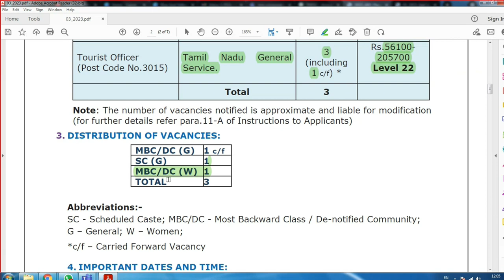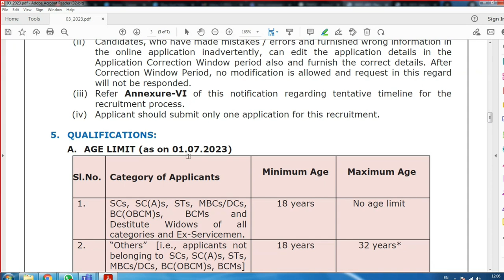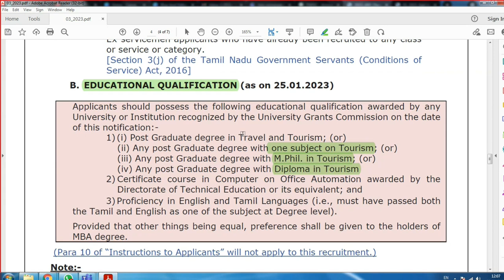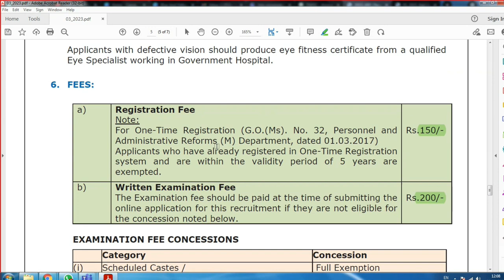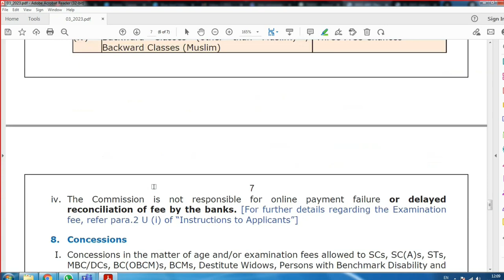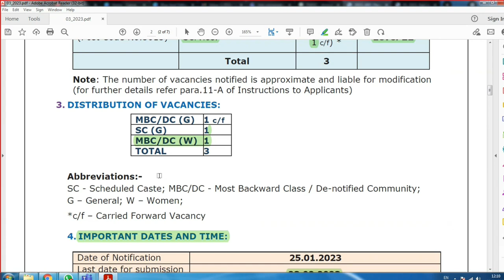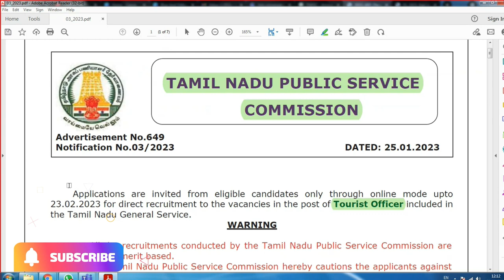TNPSC | LATEST NOTIFICATION | HITECH IAS ACADEMY | GROUP 1 POST | LATEST RESULTS | NEW BATCH